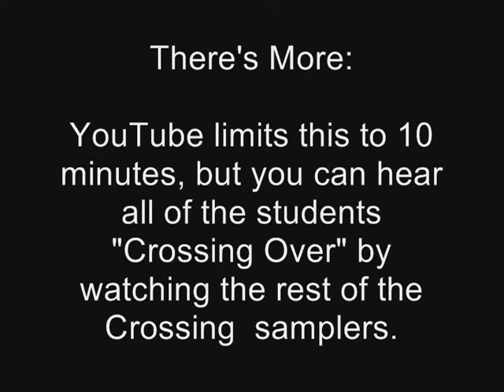BHS Afro Am Studies 2009 Crossing 7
Berkeley High School celebrated its 19th Annual African-American Studies Celebration of Excellence on May 30, 2009, honoring the graduates of the BHS Class of 2009. These highlight samplers share the students words and performances. This is one of eight Crossing Samplers, where you can hear all of the students. Sit back and watch them all.